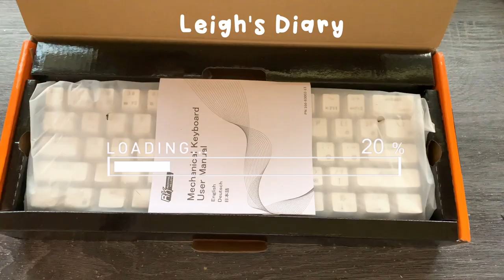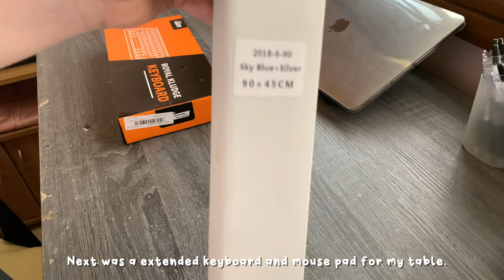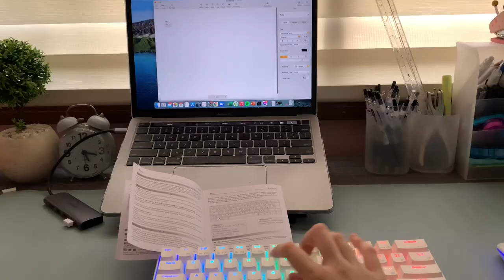unboxing vlog 📦🐻 (royal kludge rk61 keyboard + new desk setup!) | philippines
Hello there, it's Leigh! This is officially my first video! And this is actually all about my last day of an academic break given by our university. With that, I wanted to unbox my packages and share them with all of you! These products actually motivate me in waking up early for online classes. Hope you enjoy it!

PRODUCTS MENTIONED:
Extended Mouse and Keyboard Pad:

FACTS to know about ME:
Age: 16
Country: Philippines 🇵🇭
Studying: 🐯 UST SHS Health Allied